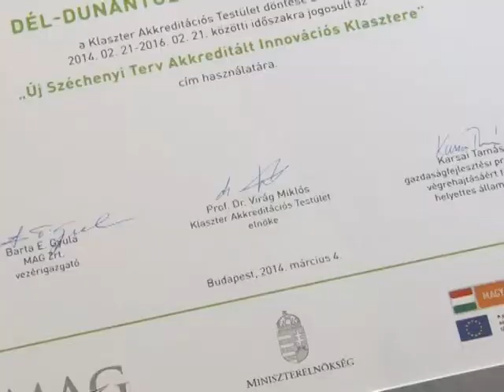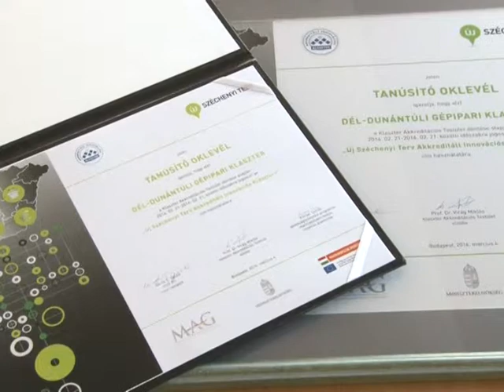Gépipari klaszter - 2014.04.16.